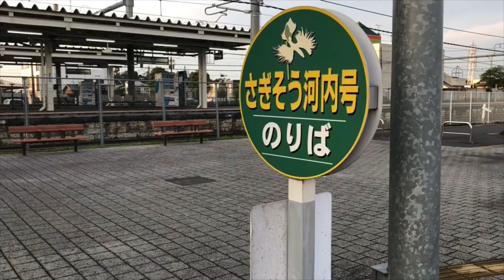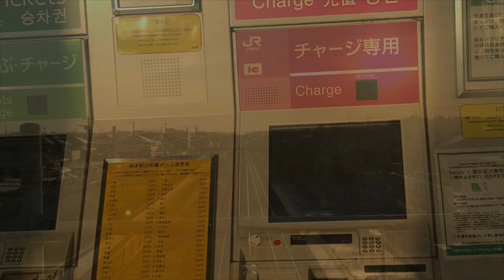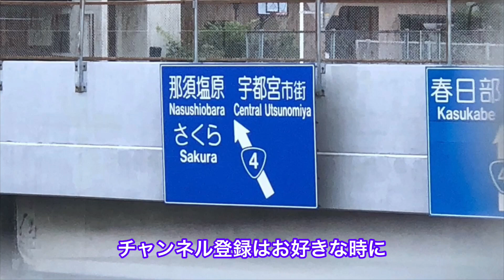ここは宇都宮市。切り取った街はどこでしょうか。判るかな。わかんねーだろうな。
取り敢えずアップロード。